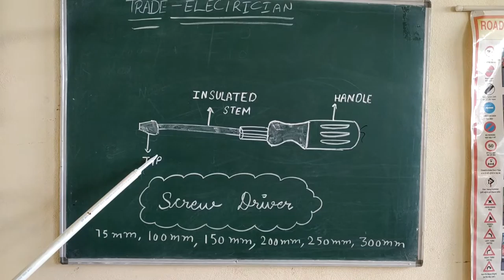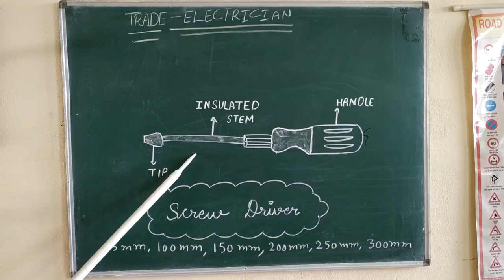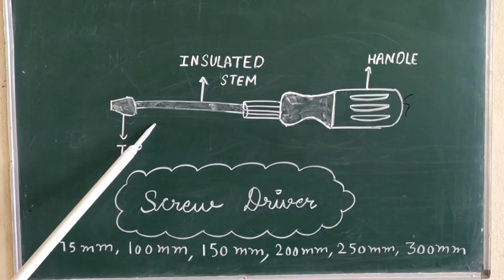SCREW DRIVER (PART-1)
A screwdriver is a tool, manual or powered, used for screwing and unscrewing screws. A typical simple screwdriver has a handle and a shaft, ending in a tip the user puts into the screw head before turning the handle.